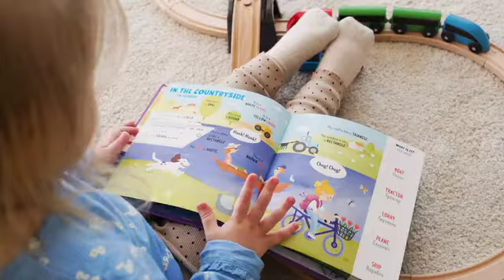Kid is reading books free Stock videos noncopyright without watermarks